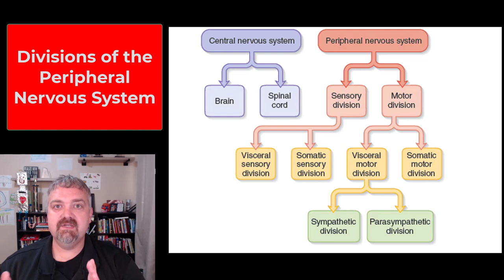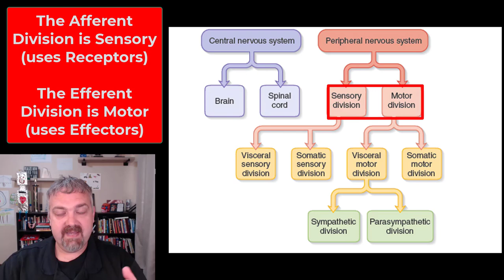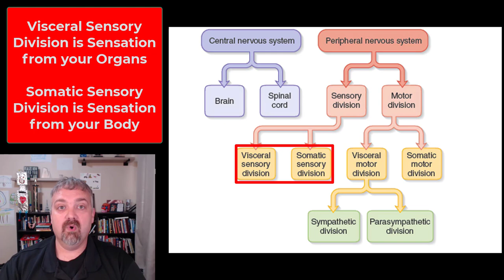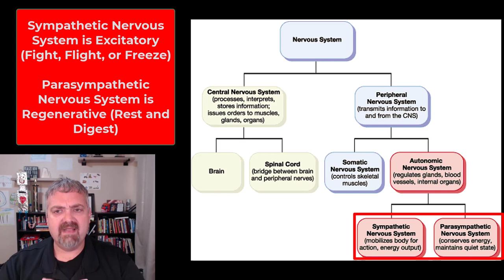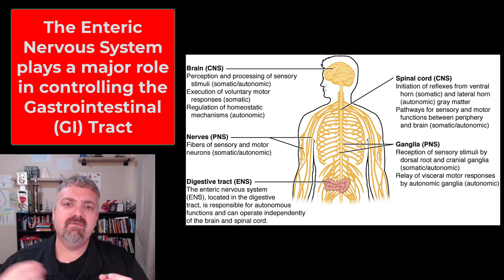Divisions of the Nervous System: Anatomy and Physiology